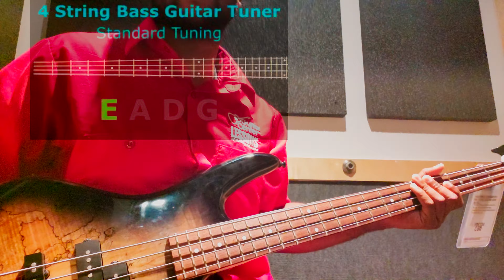Weaver Teaches | Intro to Bass Guitar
Sharing some helpful information for people beginning bass guitar. The octaves for standard bass tuning is E1, A1, D2, G2.